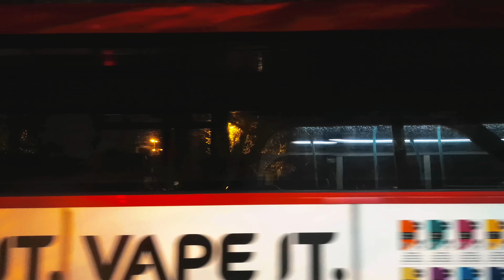[10K] HDR : Ride Bus Travelling central London | Walking tour central London United Kingdom🇬🇧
[Podcasts 13🇬🇧]

👈👈 you get my new first video
This video created for Travel and events informative, educational  purposes Video.
A walking tour of central London, United Kingdom, offers the opportunity to explore the city's rich history, iconic landmarks, and vibrant atmosphere. Below is a suggested walking tour that covers some of the most famous sights in central London. Keep in mind that walking times and the order of attractions can be adjusted based on personal preferences and interests.

### Starting Point: Trafalgar Square

1. **Trafalgar Square:**
   - Admire the iconic Nelson's Column, fountains, and the impressive National Gallery. Take in the lively atmosphere and street performances.

2. **Leicester Square:**
   - Head southeast to Leicester Square, known for its theaters, cinemas, and entertainment. Explore the square and nearby Coventry Street.

3. **Piccadilly Circus:**
   - Walk down Coventry Street to reach the famous Piccadilly Circus. Enjoy the vibrant lights, electronic billboards, and the Shaftesbury Memorial Fountain.

4. **Regent Street:**
   - Continue walking east on Regent Street, known for its upscale shopping and architecture. Explore the diverse shops and boutiques.

5. **Oxford Circus:**
   - Reach Oxford Circus, a bustling intersection. Take a moment to shop at the flagship stores along Oxford Street.

6. **Carnaby Street:**
   - Head south to Carnaby Street, a trendy and historic shopping street with unique boutiques and fashionable shops.

7. **Soho:**
   - Explore the vibrant and eclectic neighborhood of Soho. Enjoy the diverse range of restaurants, cafes, and cultural spots.

### Mid-Point: Covent Garden

8. **Covent Garden:**
   - Walk east to Covent Garden, a historic market area with shops, restaurants, and street performers. Explore the Apple Market and the Royal Opera House.

### Continuing the Tour:

9. **The Strand:**
   - Head southeast along The Strand, passing by Somerset House. Admire the architecture and enjoy views along the River Thames.

10. **Victoria Embankment Gardens:**
    - Take a stroll through the Victoria Embankment Gardens for a peaceful break and beautiful greenery.

11. **Horse Guards Parade:**
    - Walk towards Horse Guards Parade, a historic parade ground and the site of the Changing of the Guard.

12. **10 Downing Street and Whitehall:**
    - Continue south to Whitehall, passing by the official residence of the Prime Minister at 10 Downing Street. Explore the government buildings and monuments.

13. **Westminster Abbey:**
    - Head west to reach the magnificent Westminster Abbey. Marvel at the stunning architecture and the historical significance of this iconic church.

14. **Houses of Parliament and Big Ben:**
    - Cross Westminster Bridge to enjoy panoramic views of the Houses of Parliament and Big Ben. Take pictures of these iconic landmarks.

15. **London Eye:**
    - End your walking tour with a visit to the London Eye on the South Bank. Enjoy breathtaking views of the city from this famous observation wheel.

This walking tour covers a mix of historical, cultural, and entertainment attractions in central London. It allows you to experience the charm of the city on foot, taking in the sights and sounds of this dynamic metropolis.

Credit : George Morina
Cut By : Visit The World 10K
Thank you for your time to watching my video on my channel !